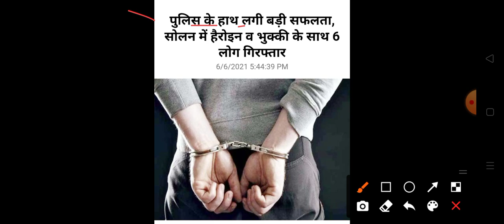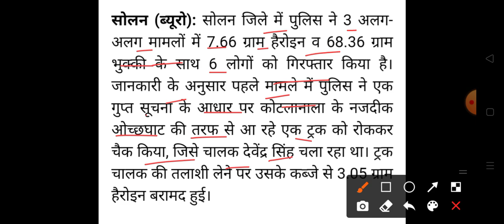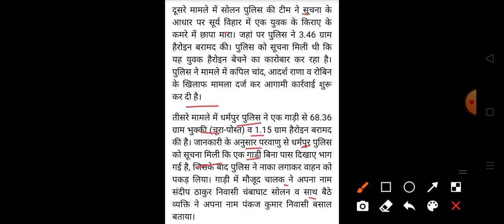HP Breaking News 🔴 हिमाचल प्रदेश में हीरोइन और भूक्की के साथ 6 लोग गिरफ्तार